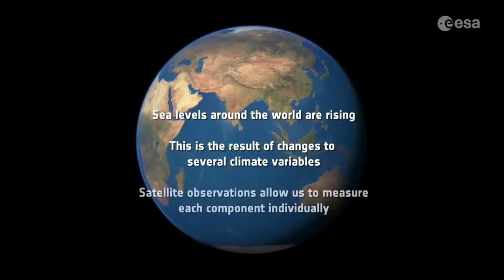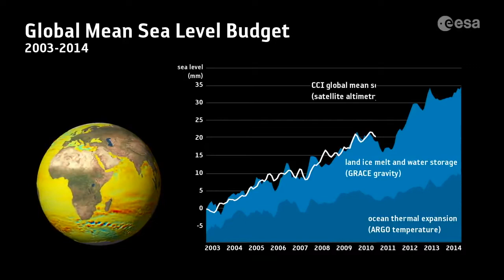Too Late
GodsZoo